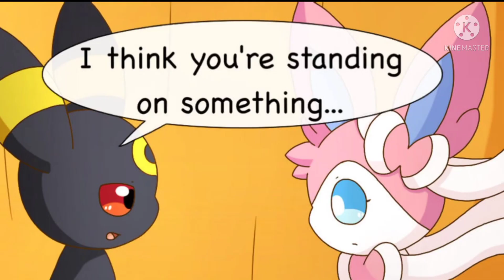when you and your friends accidentally make your own cast 🤣🤣